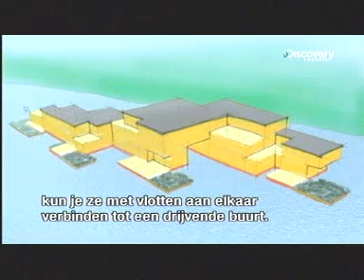DeltaSync on Discovery Channel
DeltaSync interview on the Discovery Channel series NextWorld, which reveals technologies that will shape the future.